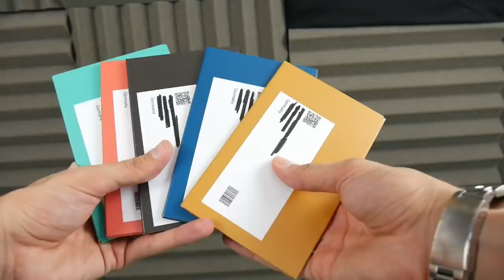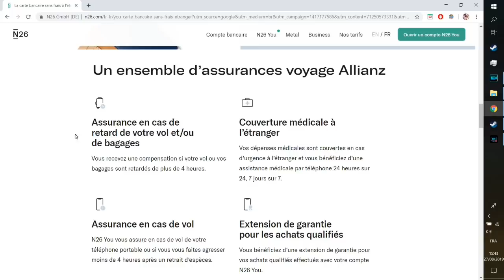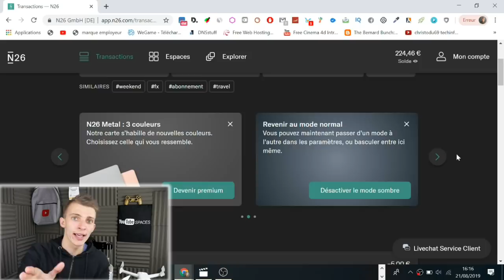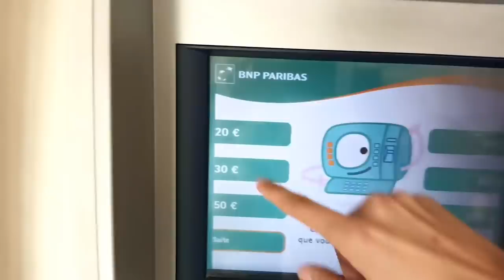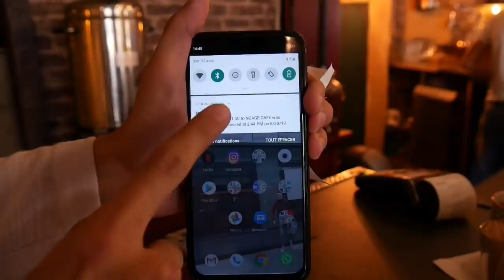N26 YOU BANQUE MOBILE !! MON AVIS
Cette vidéo est en collaboration avec la marque N26.
🔴 N26 Présentation d'une super Banque Mobile ! N26 😁 !!
GRACE A MON LIEN DE PARRAINAGE  ! 😳Merci de mettre un j'aime et un commentaire ! 😳

Snap : ChristoLyonnais

Bon visionnage ! ;)